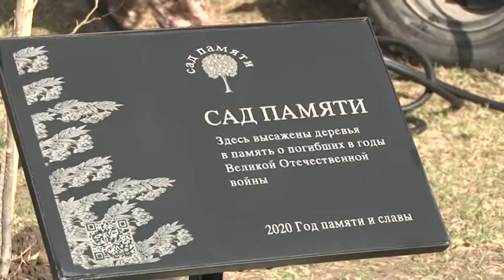В Армавире высадили «Сад памяти» к 75–летию Победы в Великой Отечественной войне